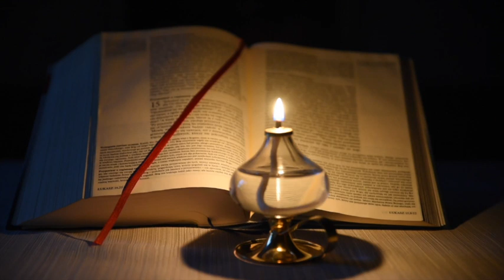6th Sunday of Easter - Year A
Listening to the Word of God with St. Faustina (Year A)

Every Saturday at 4:00pm you will be able to watch a new episode of  ”Listening to the Word of God with St Faustina”.
Every episode includes:
a) The Sunday Gospel reading
b) An excerpt from the Diary of St Faustina; and
c) A Question for Reflection

You can also find all the previous episodes for Year A, B and C at this link: